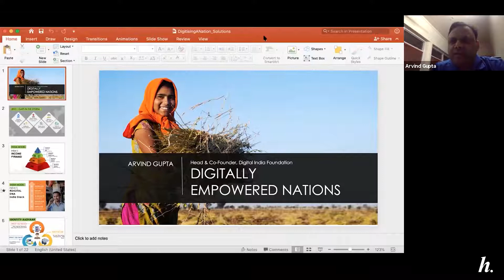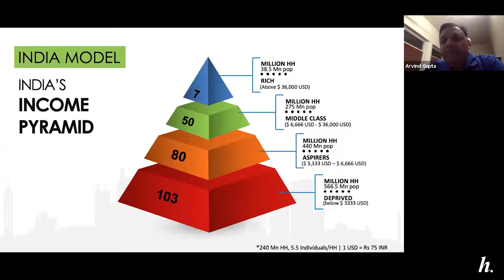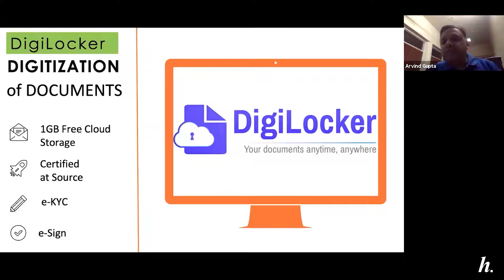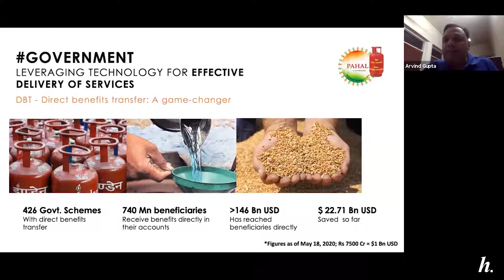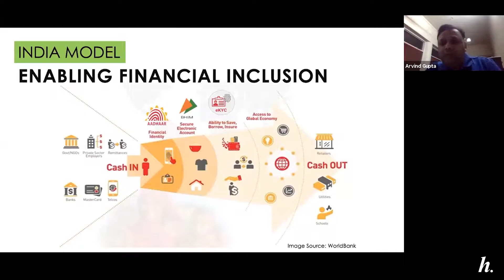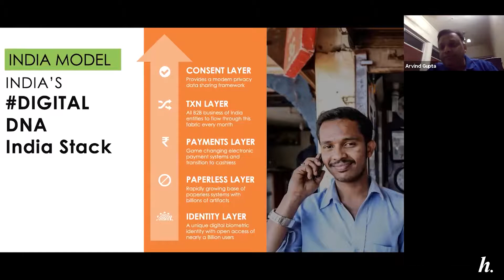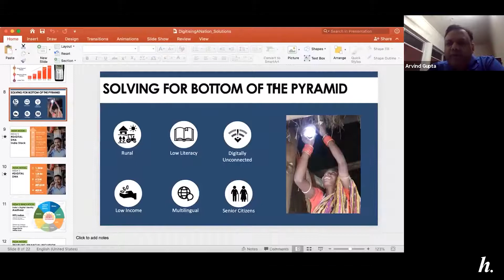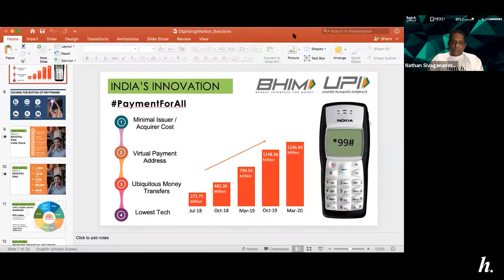Hatch Global Transforming a Nation into Digital with Arvind Gupta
Hatch Global in collaboration with BYLC Ventures, SEED, Rise and ProPakistani joins in conversation with Arvind Gupta, Co-Founder and Head of Digital India Foundation, a policy think tank working in areas of digital inclusion, smart cities, internet governance, data privacy & cybersecurity, electronics manufacturing.